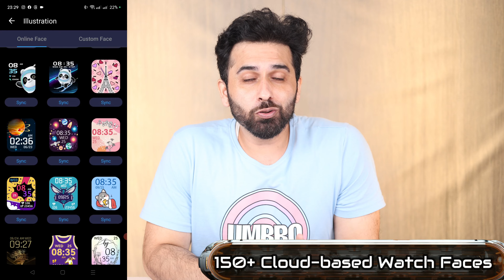BOULT AUDIO craft smartwatch faces | Born creator clips